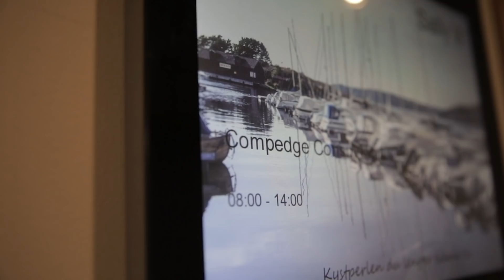Vi har store planer for 2019! // NRM #062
Vi har blitt "et sånt selskap" - et sånt selskap som drar to dager til Son Spa for en strategisamling og for å klekke ut nye ideer. To dager fylt med diskusjon, noen dårlige og mange gode forslag til hvordan vi blant annet skal jobbe for å bli Norges mest synlige byrå.

Samtidig, har Adrian og Bariås kommet ett par skritt videre med å utvikle documarketing som en markedsteori hvor de fire første kapitlene i boka nå er planlagt.

Sammen med vår nye Brand Guidelines, eller Brand Playbook som vi kaller den, må vi også fornye hjemmesiden vår. Vi er derfor veldig heldig som har et studio midt i kontoret hvor vi kan ta bilder.

Adrian er også spent på når neste nedtur kommer; for alt som går opp, må også komme ned.

Dette er episode 62 av Norges Råeste Markedsbyrå! :)